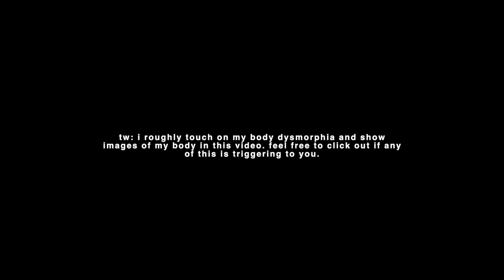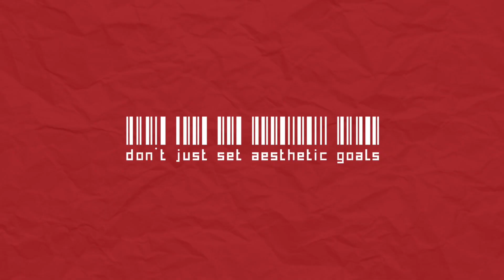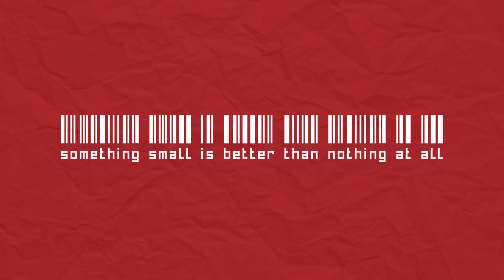how to *actually* get the BODY OF YOUR DREAMS (part 2) | featuring Hydragun!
i loved filming and editing this video & i hope you can take something away from it :) I BELIEVE IN YOU

timestamps for each tip ↓ feel free to choose the one you need to hear the most
0:00 intro & disclaimers
1:40 1. stop listening to everyone
3:10 2. be proactive in your recovery
4:36 HYDRAGUN
6:12 3. don't just set aesthetic goals
7:30 4. something small is better than nothing
8:55 5. action creates motivation
11:00 outro

how to get the body of your dreams
hydragun review
fitness tips